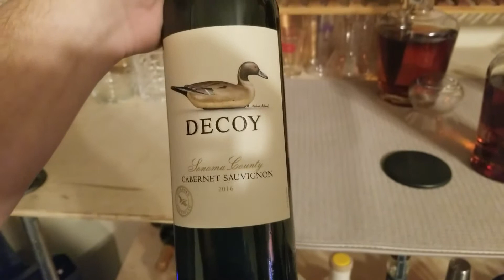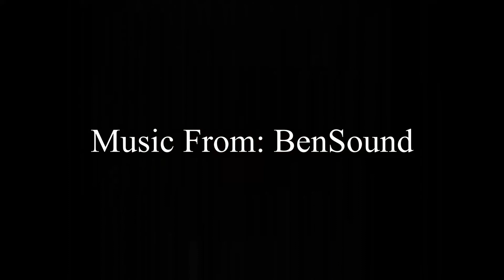Barrel Project and Channel Update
Here is my First Barrel Experiment Instagram